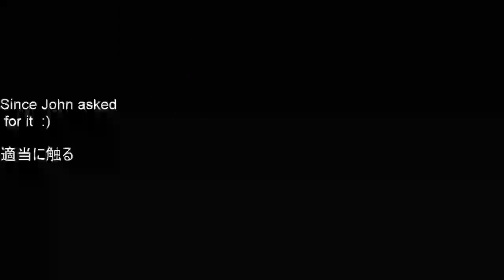Zebes Escape (2:07)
師匠救出込み
酢味噌が使える状態だったのでモーフボールで穴から落ちるシーンで最速の丸まり解除からブルーゲートを撃ち開くことが出来ましたが、タイミングがずれ完全に裏目に出てます（0.3秒ほどロス）。とは言え、どの道2：07に収まるので今は良し。タイムよりも、レインボービームによるアンダーフローの使い道を見つけた事が嬉しいです（笑）